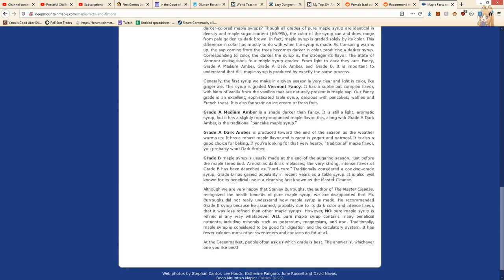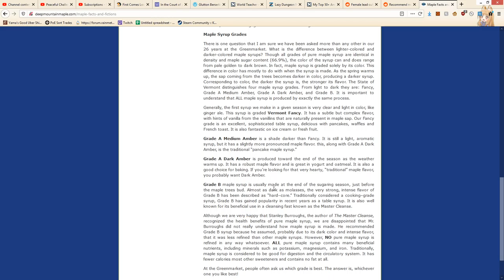Maple Syrup || Yama Plays Killing Floor 2 (380)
Today we talk about all them peeps who ain't never had maple syrup before. Monsters.